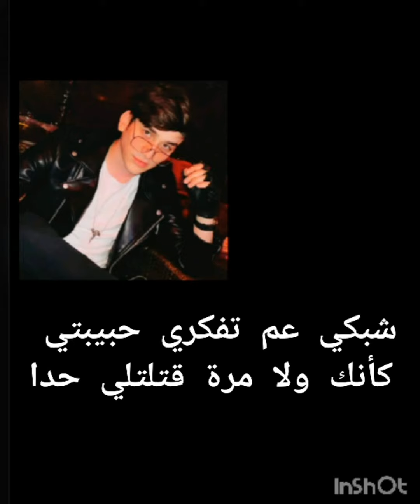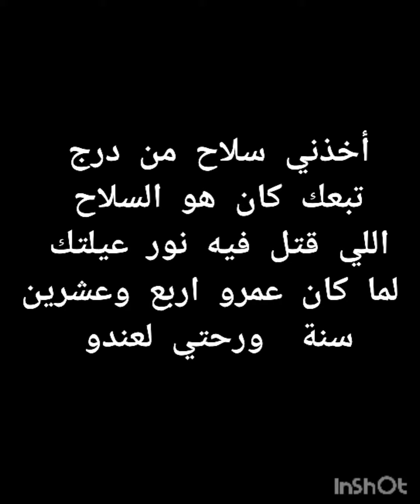بارت 3 والاخير من فيلم انتقام الحب